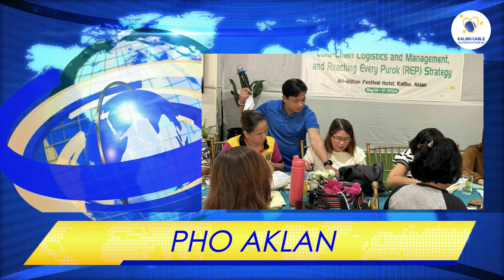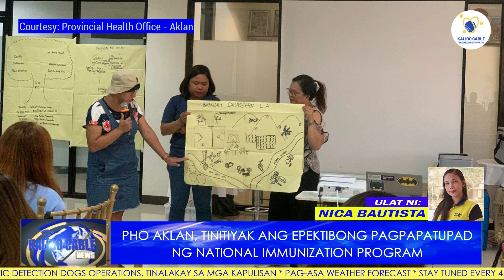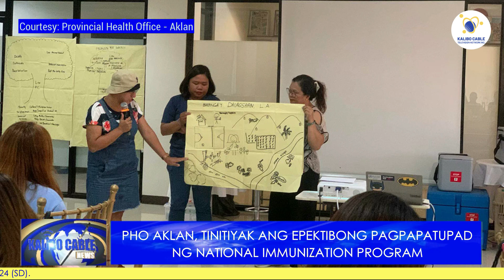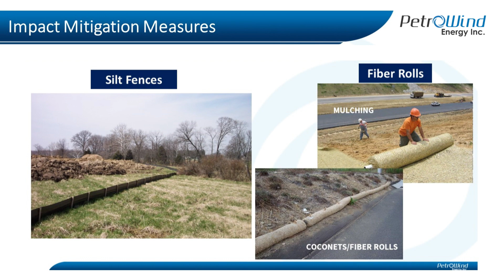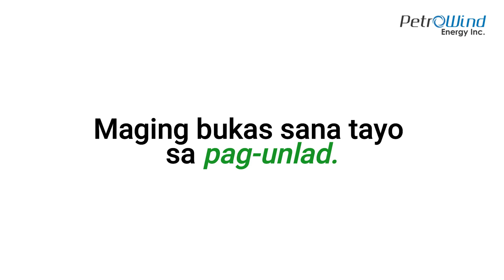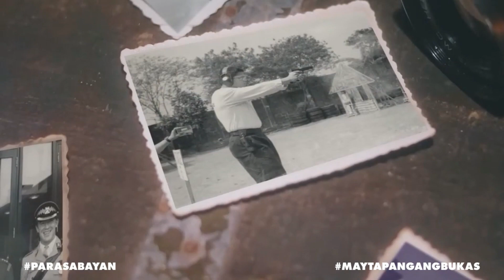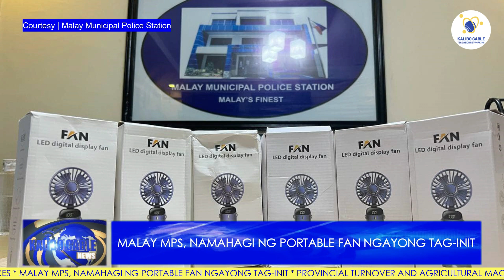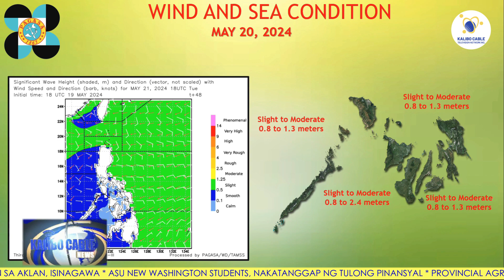KALIBO CABLE NEWS | MAY 20, 2024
Today’s News:

-Isla ng Boracay, kabilang sa World's Most Beautiful Sunset

-Provincial Turnover and Agricultural Machinery Distribution sa Aklan, isinagawa

-PHO Aklan, tinitiyak ang epektibong pagpapatupad ng National Immunization Program

- Local Government Unit ng Kalibo, planong ibalik ang PRC Mobile Services

-Kalibo Academic & Educational Assistance ng LGU Kalibo, nagpapatuloy

-ASU New Washington Students, nakatanggap ng tulong pinansyal

-Narcotic Detection Dogs Operations, tinalakay sa mga kapulisan

-Malay MPS, namahagi ng portable fan ngayong tag-init

-Provincial Agriculturist, nagsagawa ng orientation para sa mga kooperatiba

-Basic Dental Services, pinag-uusapang isama sa coverage ng PhilHealth